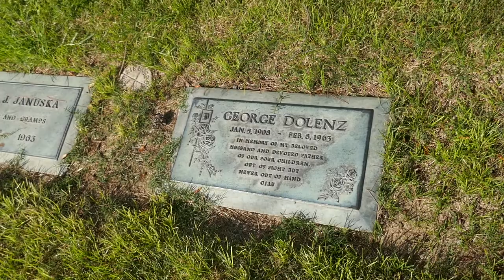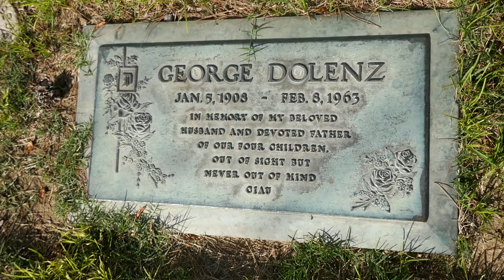Actor George Dolenz Grave Forest Lawn Cemetery Glendale California USA July 22, 2021